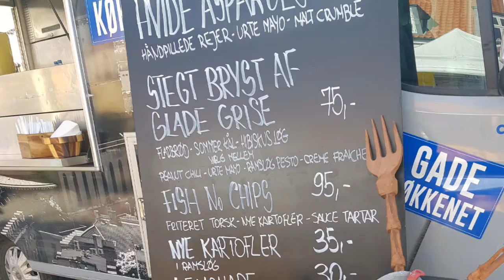FRANSK FORÅR I PRÆSTØ 2018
TAK FOR I ÅR . Mad glæde og ♡ Fra holdet i gade køkkenet.